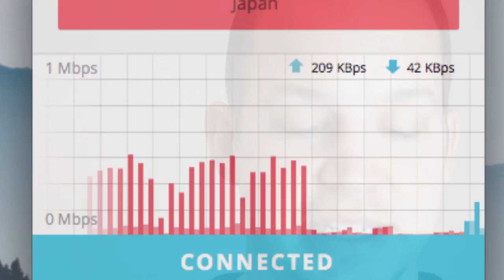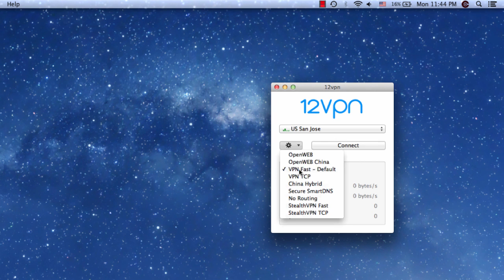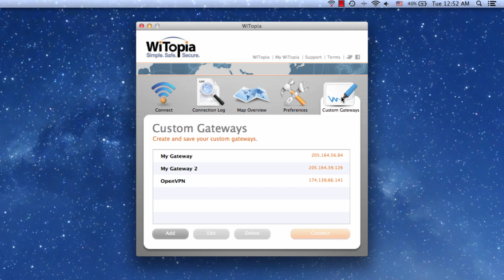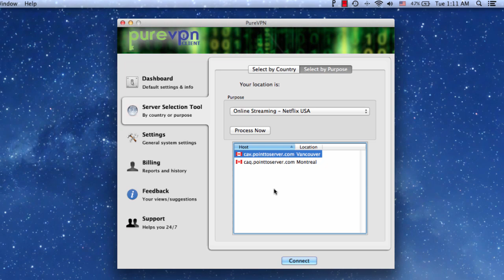Top 5 VPNs for China | Opinions & Reviews Behind China's "Great Firewall"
The BEST deal: Get 3 months free on ExpressVPN by using this

Here are the VPN mentioned along a link to their site:
- ExpressVPN (use this link for 3 months FREE!)

What is the best VPN for China in 2018? Believe it or not, there's no cut-and-dry answer to this question. Anybody who tells you "such-and-such is the BEST VPN for China" is lying to you.

Why?

Because the way that China's internet works means that VPNs are treated differently depending on where you're connecting from in China (which city) and what device you're using. So what works for one person in Beijing on their phone may not work well for another person in Chengdu on their computer.

So what's a China traveler to do?

In this video, Josh discusses the most popular VPNs that put a focus on fighting censorship in China. Not all VPNs do!

As you're looking around for the best Virtual Private Network to use in China, I hope you'll find this video helpful. If so, please consider giving it a thumbs up!